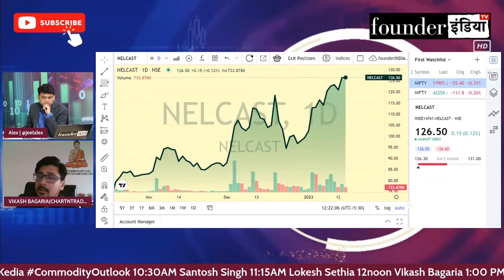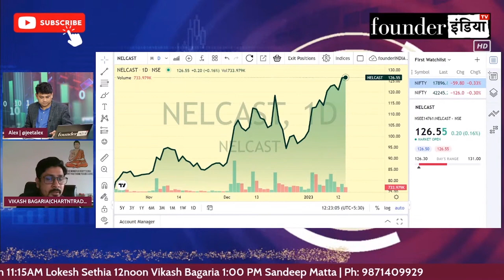Nelcast Limited के शेयर में क्या करें? Expert Opinion by Vikash Bagaria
जानिए Stock Market Expert Vikash Bagaria की राय |

Analysis of: Nelcast Limited

Shows on StockMarket equity trading investment commodity Nelcast Limited#personalfinance reviews marketanalysis startups nifty sensex and much more.